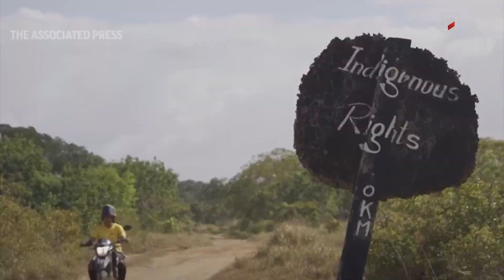Գազայի հատվածում տեղահանվածների թիվը հասնում է 1,9 միլիոնի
🔻 ՄԱԿ Գլխավոր ասամբլեան պահանջել է զինադադար հաստատել իսրայելա-պաղեստինյան հակամարտության գոտում
🔻 Չինաստանի նախագահն այցելել է Վիետնամ
🔻 Գայանան Վենեսուելայի հնարավոր հարձակումը կանխելու համար չի բացառում իր տարածքում ԱՄՆ ռազմաբազայի տեղակայումը